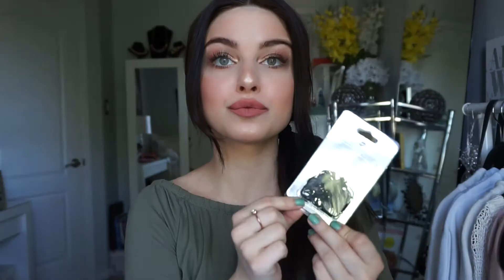QUICK & EASY SUMMER HAIRSTYLES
Here are some quick and easy hairstyles that are super fun and stylish for the summer. Let me know which hairstyle was your favourite!?
Love Manda xo